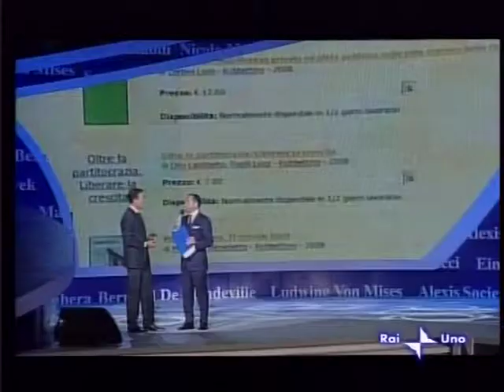Premio Liberta Florindo Rubbettino.wmv